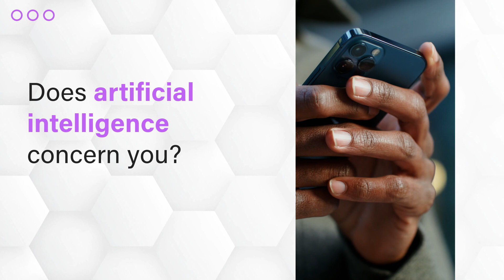20230930 Privacy and Security Study